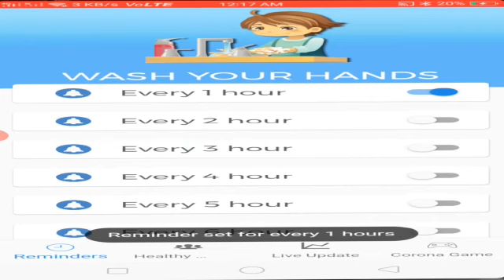Students of Manipal University Jaipur developed an app “Wash Your Hands”.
Students of Manipal University Jaipur developed an app “Wash Your Hands” under the guidance of Prof. V.S. Dhaka, Head, Department of Computer and Communication Engineering, MUJ. This app reminds the user to wash hands at regular intervals (every 1 hour or more) with the message – ‘It takes only 20 seconds to protect your family'.The ‘Wash Your Hands’ app is completely secure and can be downloaded
Manipal University Jaipur is the First State Private University in Rajasthan to receive NAAC A+ Grade with 3.28 Score. Admissions for the session 2020-21 are open.